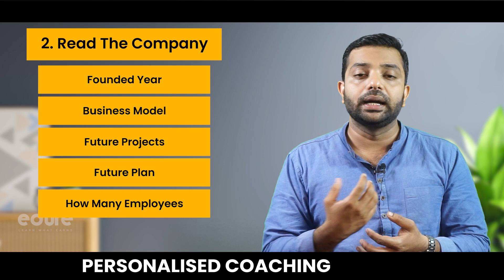"Crack Your Dream Job Interview: 5 Secrets You Need To Know!"|Life-Changing Job Interview Secrets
Are you nervous about an upcoming job interview? Do you want to make sure you are fully prepared and give yourself the best chance of success? In this video, we will share 5 tips that can help you crack any job interview.

First, we will discuss the importance of researching the company and the job position you are interviewing for. This will help you tailor your answers to show how your skills and experience align with the company's goals and needs.

Next, we will cover the importance of practicing common interview questions and how to prepare for unexpected questions. We will also share tips on how to use body language and positive communication skills to make a good impression.

Thirdly, we will share advice on how to dress appropriately for an interview and make sure you look professional and polished.

Fourthly, we will discuss the importance of arriving early and how to manage your nerves before and during the interview.

Lastly, we will discuss the importance of following up after the interview and how to do so in a professional manner.

With these 5 tips, you will be better equipped to crack any job interview and land the job of your dreams. So, sit back, take notes, and get ready to ace that interview!

𝐀𝐛𝐨𝐮𝐭 𝐔𝐬

No.1 ISO 9001:2015 certified technology-oriented Data Science, Digital Marketing, and Full-Stack Development training institute in Kerala with 93% placement. More than 1000 students placed with top MNCs. Book your slot for the preferred course now!